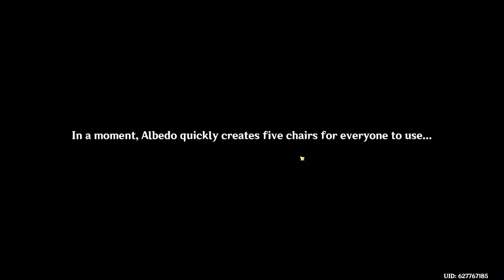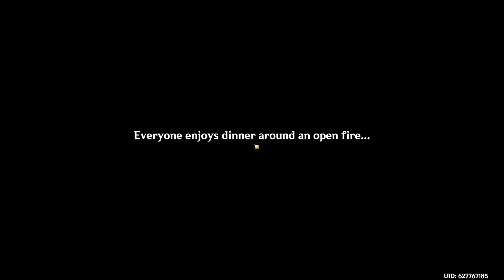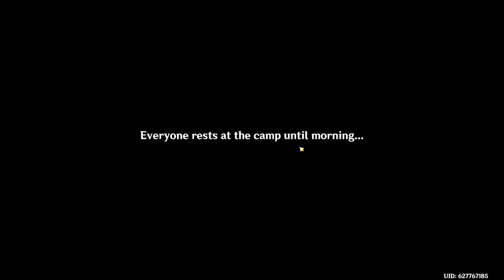ShadaTech PREMIERE | Genshin Impact | 2.3 Shadows Admist Snowstorms Event Act 2!